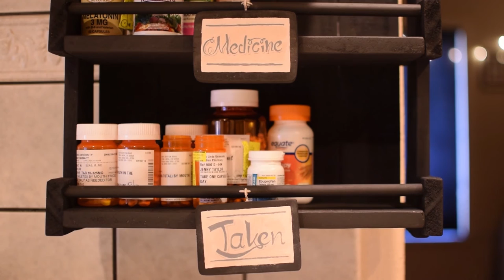Daily Medicine Rack Build | Mini myLIFE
My friend has a lot of prescription medicine she has to take on a daily basis, so I took a day off of film making to put together this gift. It's basically a spice rack, but for health purposes!